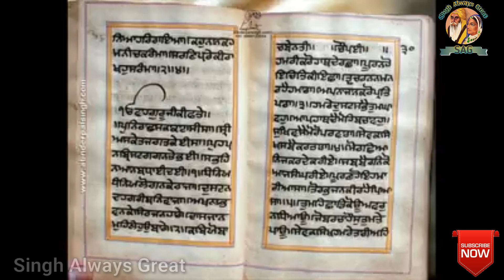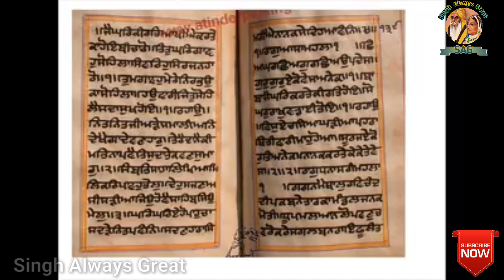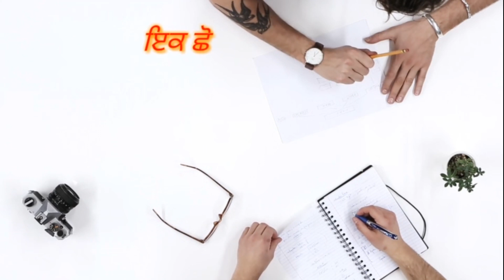ਪੰਜ ਬਾਣੀਆਂ ਦੇ ਪਾਠ ਦਾ ਮੱਹਤਵ ਸੰਖੇਪ ਚ' ਨਿਤਨੇਮ ਪਾਠ ਪੰਜ ਬਾਣੀਆਂ ਦਾ ਪਾਠ mp3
ਪੰਜ ਬਾਣੀਆਂ ਦੇ ਪਾਠ ਦਾ ਮੱਹਤਵ ਸੰਖੇਪ ਚ' ਨਿਤਨੇਮ ਪੰਜ ਬਾਣੀਆਂ ਦਾ ਪਾਠ mp3
I am Singh Harinder Pal
Welcome to Singhalwaysgreat YouTube Channel

See friends in today's video.
ਅੱਜ ਦੇ ਵੀਡੀਓ ਵਿੱਚ ਦੋਸਤ ਦੇਖੋ

ਹੋਰ ਨਵੀਆਂ ਜਾਣਕਾਰੀਆਂ ਲਈ ਇਸ ਚੈਨਲ ਨੂੰ ਸਬਸਕਰਾਈਬ ਕਰੋ ਅਤੇ ਨਾਲ ਹੀ ਘੰਟੀ🔔 ਦਾ ਬਟਨ ਜਰੂਰ ਦਬਾਓ ਜੀ।
ਸਾਰੇ ਭੈਣ-ਭਰਾ ਇਸ ਵੀਡੀਓ ਨੂੰ ਪੂਰਾ ਦੇ(ਖੋ ਅਤੇ ਵੱਧ ਤੋਂ ਵੱਧ ਸ਼ੇਅਰ ਤੇ ਲਾੲੀਕ ਕਰੋ ਜੀ। ਧੰਨਵਾਦ

ਪੰਜ ਬਾਣੀਆਂ ਦੇ ਪਾਠ ਦਾ ਮੱਹਤਵ,ਨਿਤਨੇਮ ਪੰਜ ਬਾਣੀਆਂ mp3,ਪੰਜ ਬਾਣੀਆਂ ਦਾ ਪਾਠ,ਨਿਤਨੇਮ ਪੰਜ ਬਾਣੀਆਂ mp3 download,ਪੰਜ ਬਾਣੀਆਂ ਦਾ ਪਾਠ mp3,ਪੰਜ ਬਾਣੀਆਂ ਦਾ ਪਾਠ mp3 download,guru nanak dev ji,nagar,
international nagar kirtan guru nanak dev ji,550th birthday of guru nanak dev ji,guru nanak international nagar kirtan,singh always great, Singh Always Great,